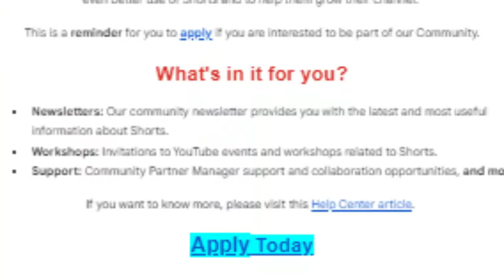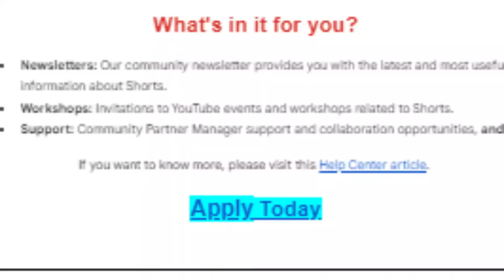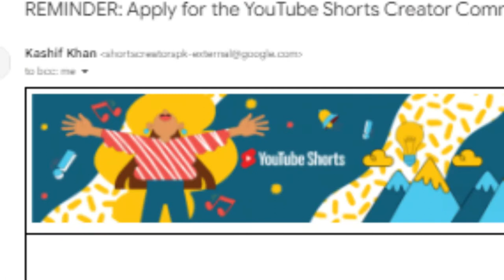YouTube Shorts Event Lahore ||YouTube Shorts Creator Community Invitation email by Kashif khan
YouTube Shorts Creator Community Invitation
Hello Creators!

I am Kashif Khan, a Community Partner Manager at YouTube Shorts. We are creating a Youtube Shorts Creator Community for Pakistan. This is a program designed to help Shorts creators make even better use of Shorts and to help them grow their channel.

This is a reminder for you to apply if you are interested to be part of our Community.

Newsletters: Our community newsletter provides you with the latest and most useful information about Shorts.

Workshops: Invitations to YouTube events and workshops related to Shorts.

Support: Community Partner Manager support and collaboration opportunities, and more

My Biggest Day in Life  YouTube Event | Shorts Tamasha

FIANCE K SATH YOUTUBE EVENT MAI GAE ♥️ | Lift Mai Phans Gaye 😅 | My Youtube Journey 😍

YouTube Ne Apne Event Par Speech Invite Kiya 😍

Our First Youtube Event | Meetup With Different Celebrities |
Quries-
youtube channel kaise banaye
youtube shorts